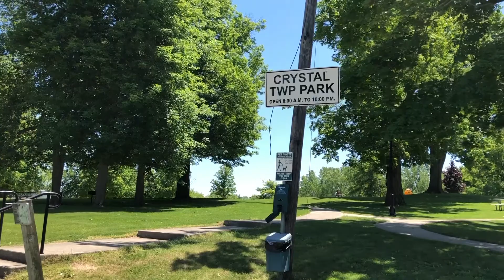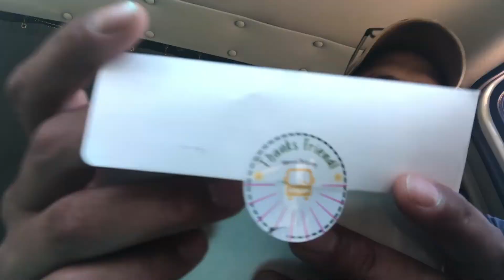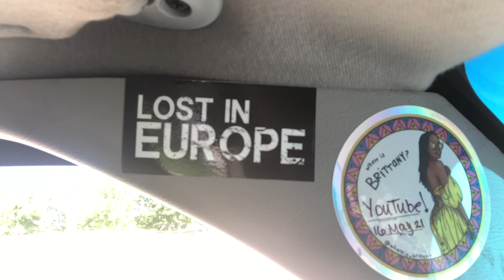Welcome to Crystal Lake, Michigan!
Off on another short trip. This time I travel to Crystal Lake, Michigan to enjoy the nice weather and to just have a day out. Crystal, Michigan is a nice lake community and it was a great day to get away!

I am AJ and I will be building, living and soon traveling in my van. After 20+ years of military service, it is time to keep the adventure going, but on my own terms. My van is a 2003 Ford E350 Super Duty. It has the 7.3 Powerstroke turbo diesel engine and it is running like a champ! This rare gem was made with an insulated 14 foot box that I can access from the cab. Thank you for joining me on this journey as I explore our world, meet new people, continue to grow and learn along the way.

Please put "Road Trippin" in the subject line so I don't miss your message.
Diesel ‘ain’t cheap!

License Number - 329212 (just in case)